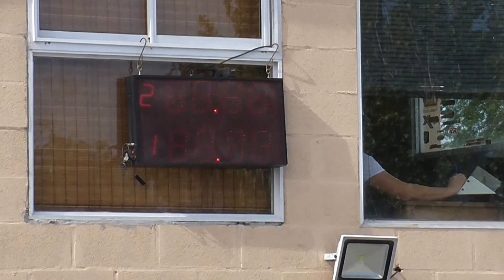Picadas De Avellaneda 27-03-2016 El Canal De Todos